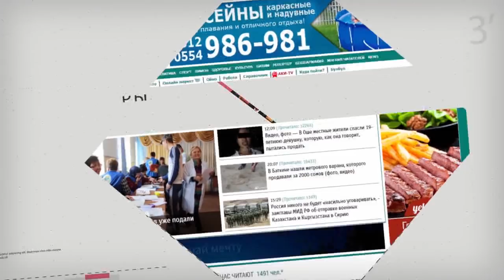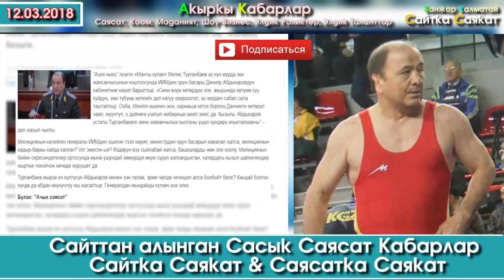Шадиев менен Турсунбеков качан камалат? | Сайтка Саякат & Саясатка Саякат | 12.03.18